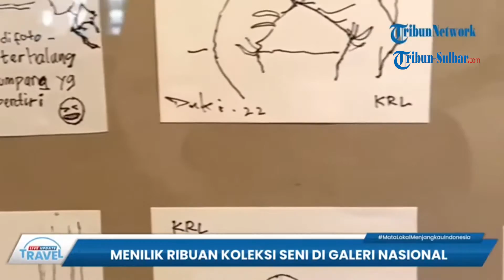Travel Update - Ribuan Koleksi Seni di Galeri Nasional